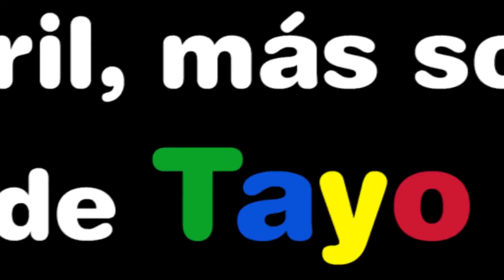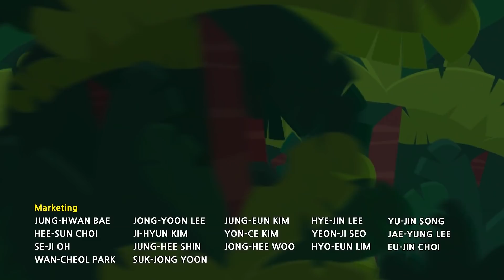Transformador Tren y la aventura espacial l Dibujos Animados l Tayo y Titipo l Titipo Titipo Español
¿Te imaginas los trenes de robots transformadores y su aventura espacial para salvar la tierra? ¡Encuéntralos en el episodio especial de Titipo!